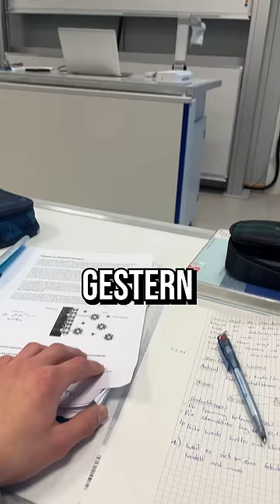Ich musste zum Schulleiter! 😳😢